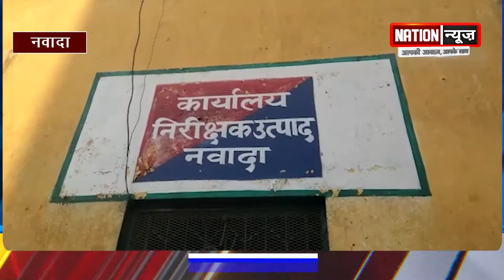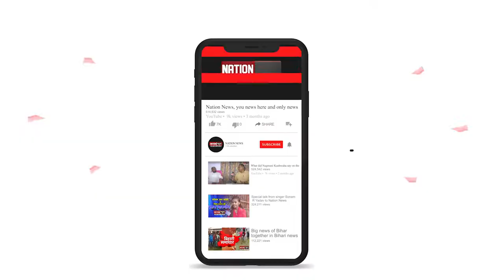देखिए Bihar की तमाम बड़ी खबरें बस एक क्लिक पर Nation News.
देखिए Bihar की तमाम बड़ी खबरें बस एक क्लिक पर...Nation News#biharvidhansabhachunav#biharelection2020#nationreview#nation news#politics